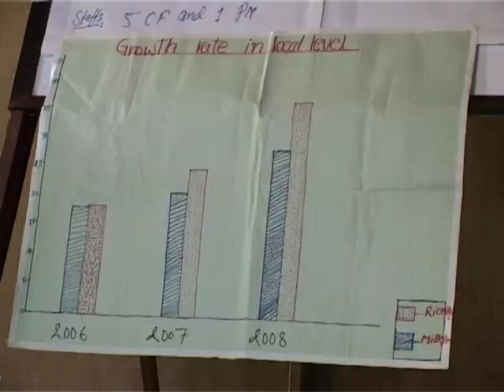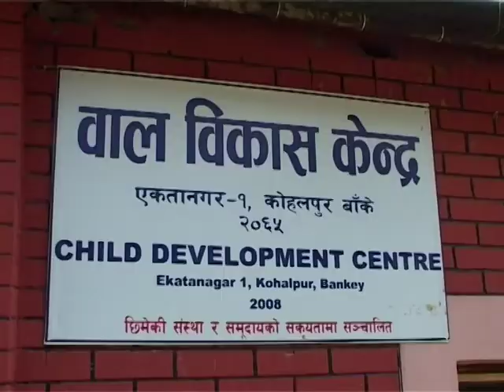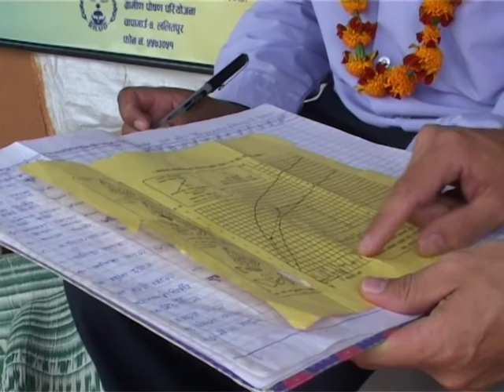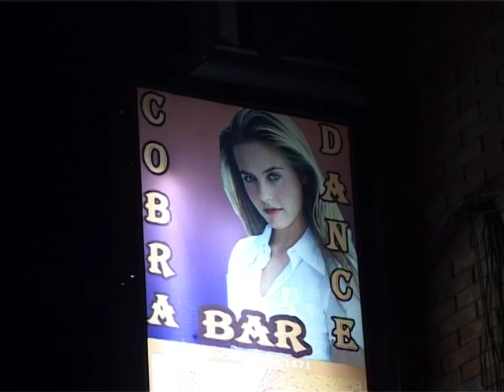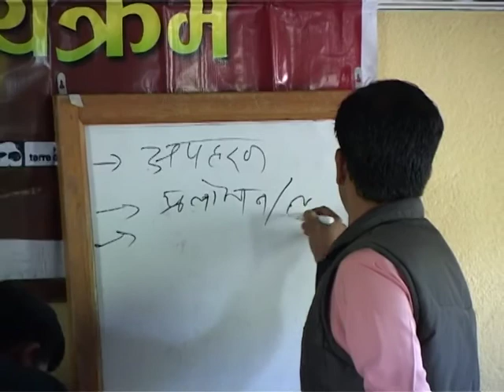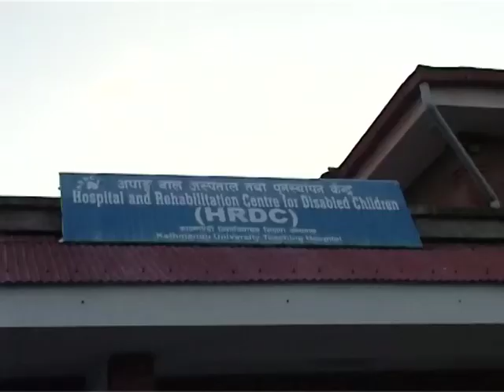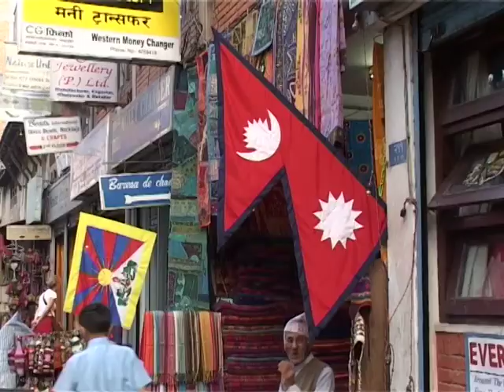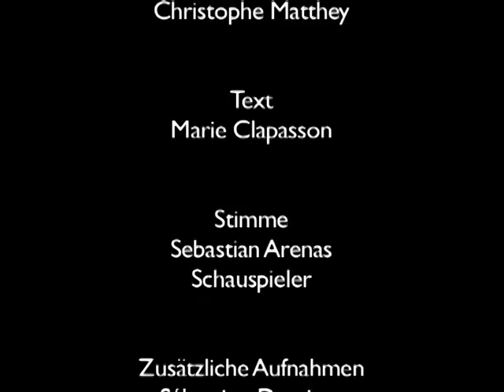Namaste - Hallo Nepal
Ein Film von Marie Clapasson Richard